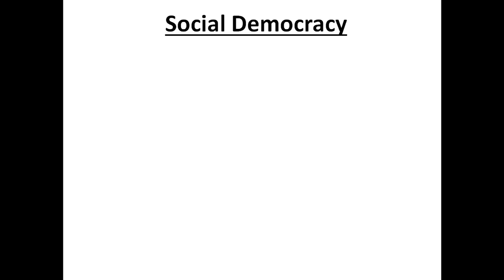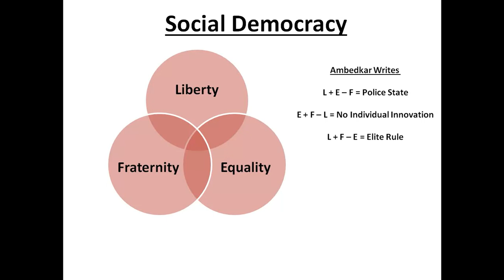Jugaad Series for UPSC || IAS Mains - Quick Diagrams Part 3 - Social Democracy (by BR Ambedkar) -